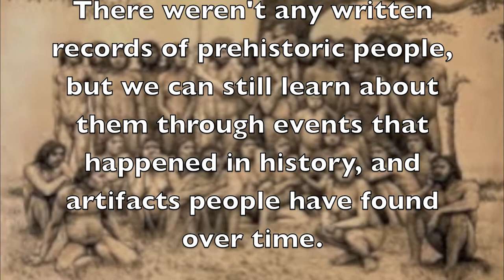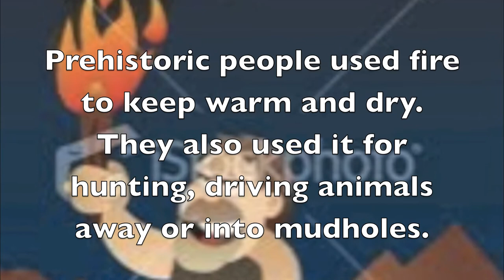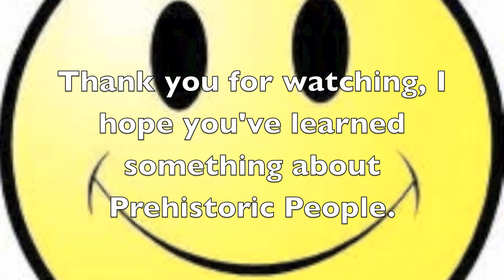The Prehistoric People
A video on how humans have evolved over time.